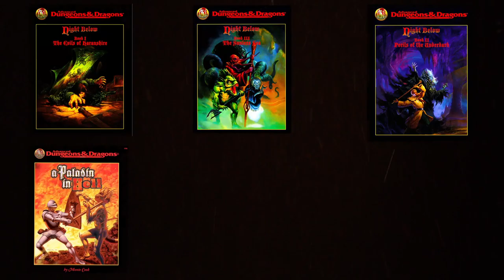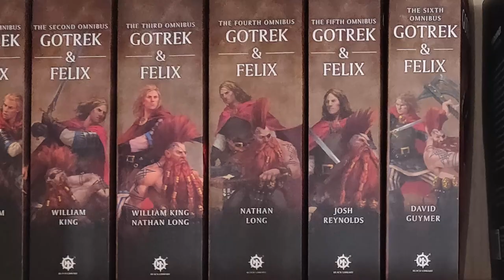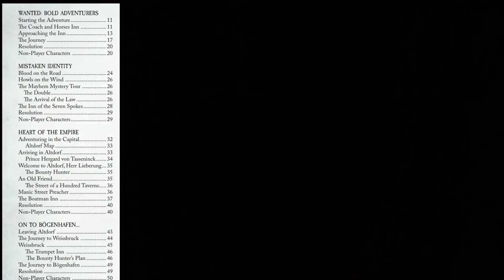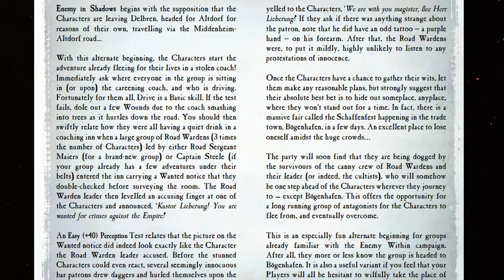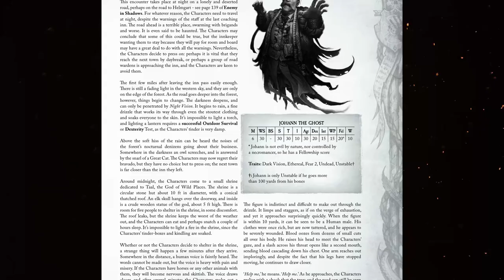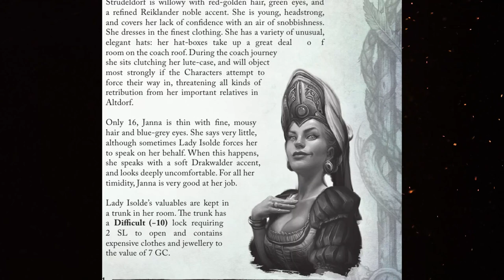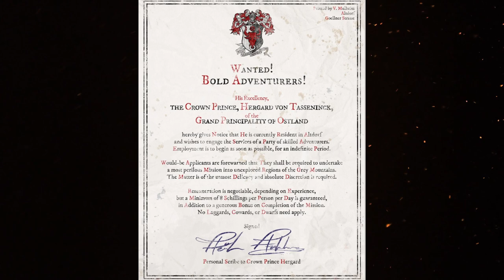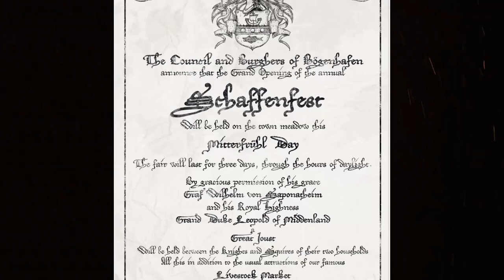Warhammer Fantasy - Enemy in Shadows Walkthrough Part 1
The first part of an in depth walkthrough of the  first book of Enemy With In campaign, Enemy in Shadows.

Chapters

0:00 Introduction
2:58 Adventure Synopsis
5:25 Important Background
9:04 Starting Hooks
10:55 Coach and Horses Inn
13:20 Heading to Altdorf
15:29 Mutants!
15:58 While In Altdorf
17:50 The Boat's Man Inn
19:25 On to Bogenhafen
20:23 Arriving at Weissbruck
21:30 Attack on Berebeli
23:08 What the players know so far
23:53 Thank you!